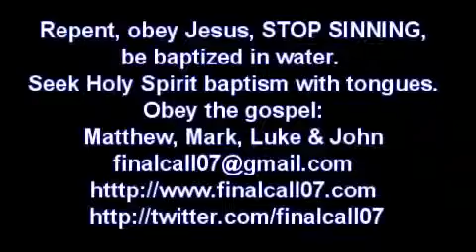Делать разницу.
21.03.16.
Бог создал нас и поместил в этом мире для цели. Если мы повинуемся Иисусу Христу, мы будем делать разницу. Мы будем служить той цели, для которой Бог призвал нас. Это только, если мы - ВО ХРИСТЕ, если мы исполняем Его волю, которой мы можем делать эту разницу. Но многие люди не хотят следовать за Иисусом. Они не хотят служить Божьей цели. Они хотят служить себе.

Если мы не делаем разницы, тогда наша жизнь была ВПУСТУЮ, тогда это всё было напрасно.

Служим ли мы цели, для которой Бог создал нас? Делаем ли мы разницу?